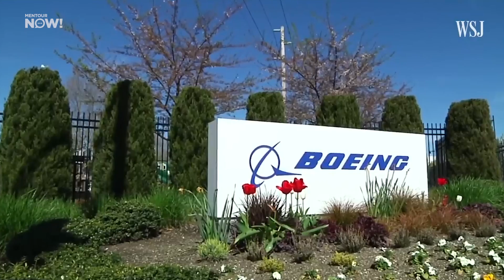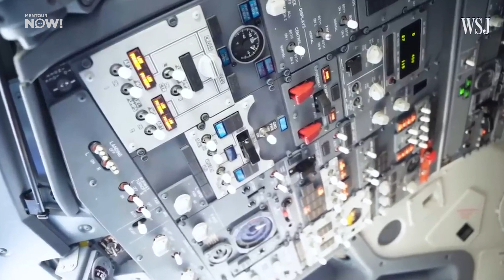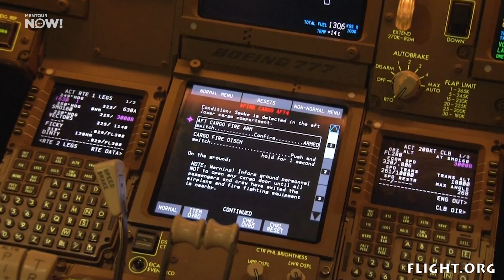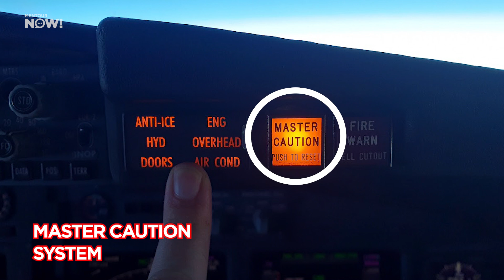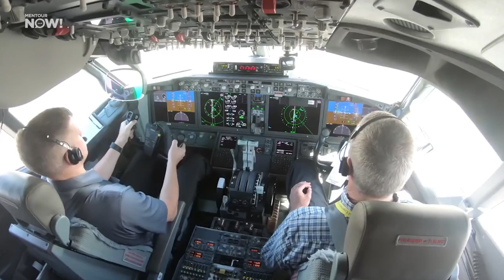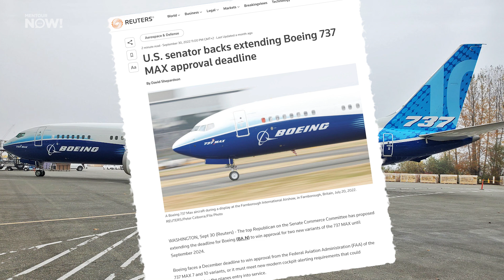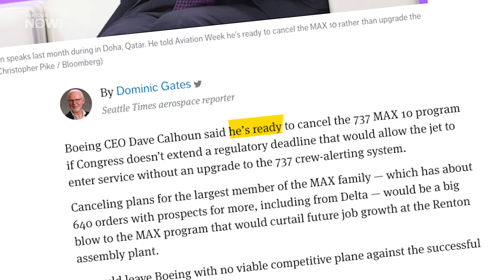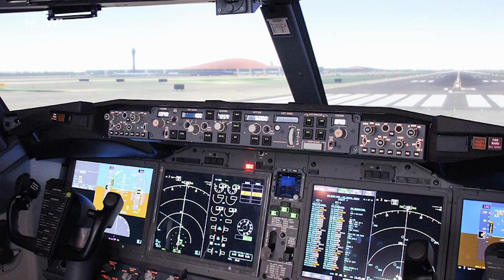WHAT’s the Issue NOW?!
Recently, a new Boeing 737MAX crisis has been in the headline. This time, it is talks about possibly cancelling the MAX 7 and 10 variants so what is this all about?!
In todays video I will sort out all of the controversies and issues that is currently facing the latest two MAX variants and what it might mean for the future of these Boeing aircraft.

Sources Below:

Videos

Articles